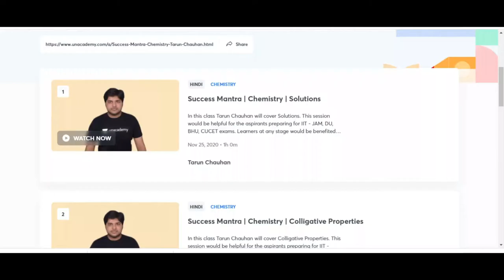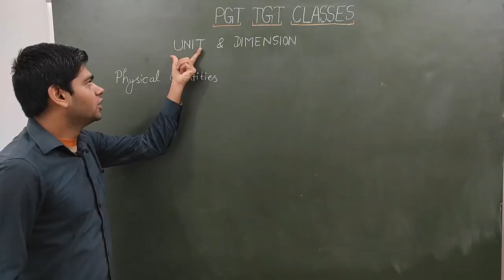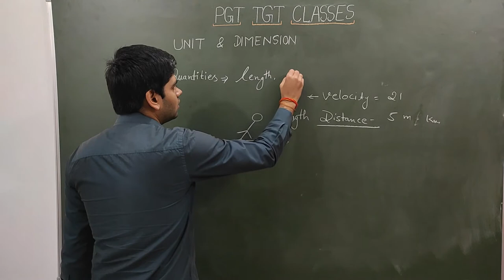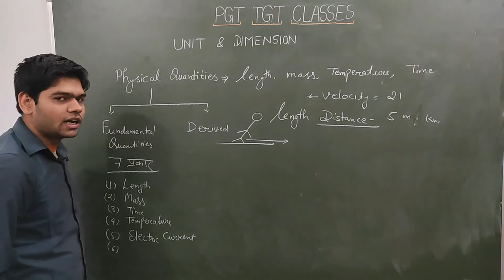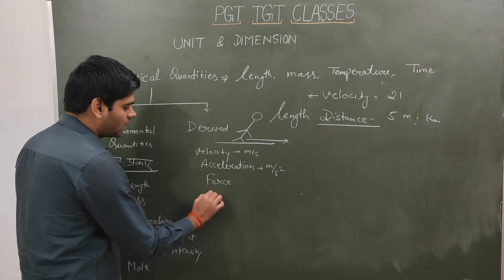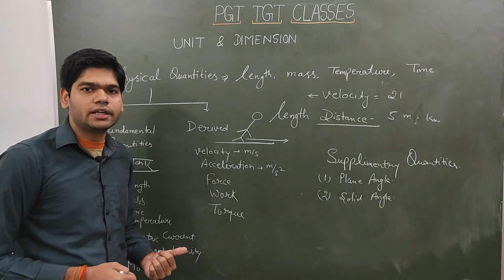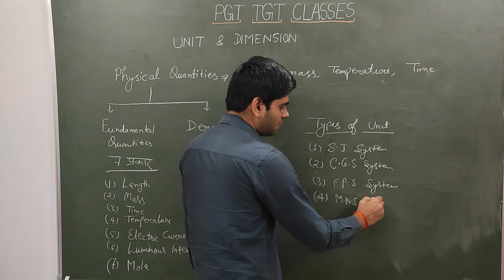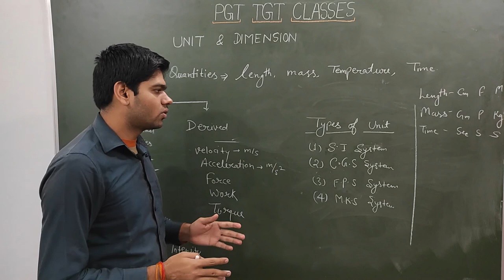unit & dimension (Part-1)